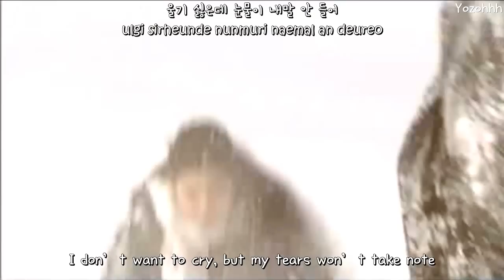Shin Seung Hoon - What Should I Do MV (Tree of Heaven OST) [ENGSUB + Romanization + Hang